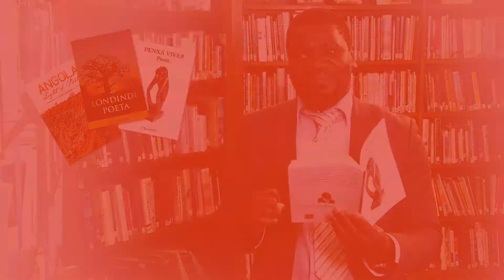Chicamba - A Velha - Poetry of Angola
Poetry, books and video by Chicamba.

Poetry of Angola